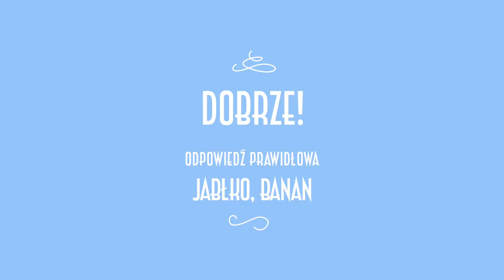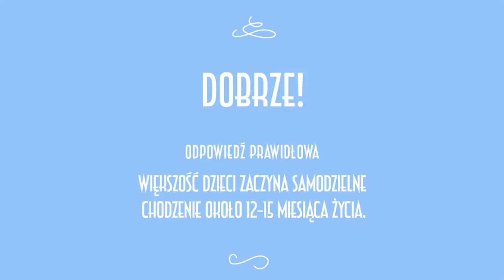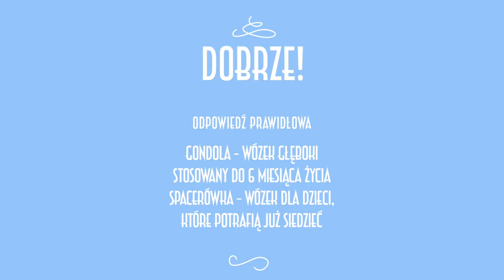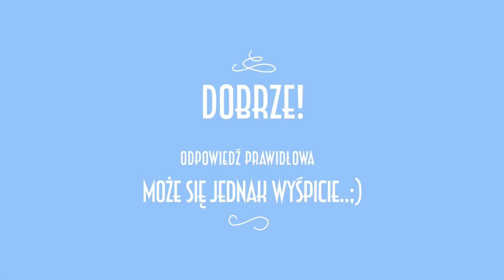TO JUŻ! 🍼🤱🏼👶🏼 Czy sprawdzimy się w roli rodziców?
Zaledwie kilka miesięcy temu powiedzieliśmy Wam, że spodziewamy się dziecka. Od tamtej pory każdego dnia dociera do nas mnóstwo ciepła i dobrej energii od Was. Bardzo Wam za to dziękujemy: ja, mój mąż i nasz synek, który jest już z nami!
Żeby sprawdzić, jak poradzimy sobie z naszymi nowymi rolami zespół TeamWeddingDream jakiś czas temu przygotował dla nas test na rodzicielstwo. Sprawdźcie, jak sobie poradziliśmy!